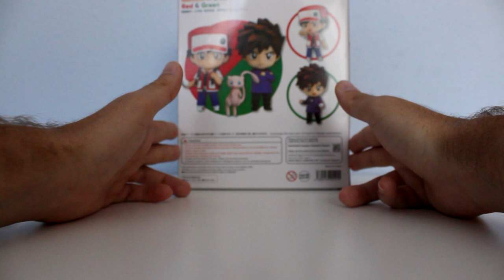FIGURA NENDOROID POKEMON | Red/Blue y MEW | Tu figura pokemon de 12 euros | Uboxing y Review